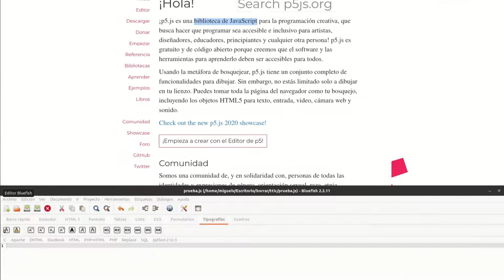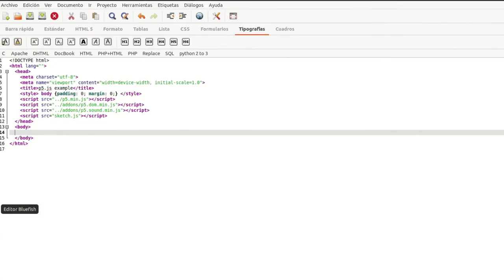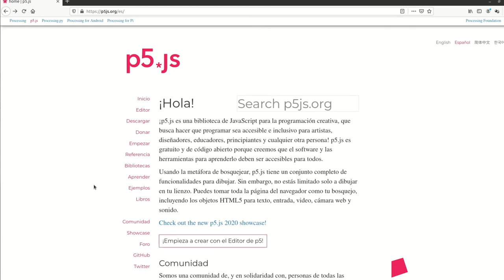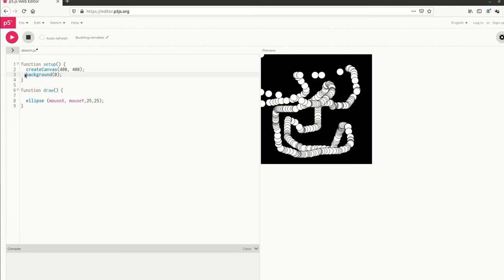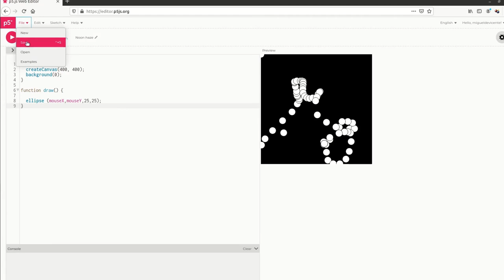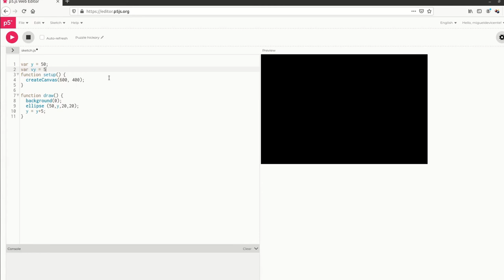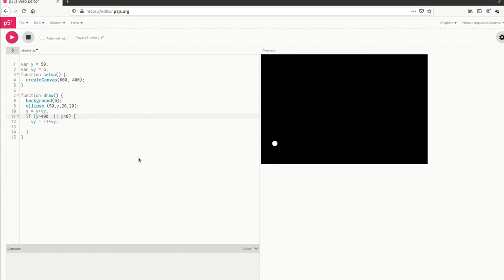Ejercicios con p5js: introducción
Ejercicio 1 con p5